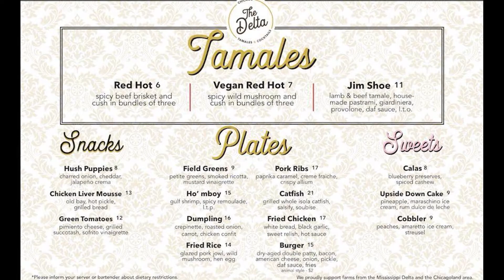Promo to my family and friends for our upcoming movie Just A Friend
Instrumental track is Impossible - Apollo Brown and Ras Kass.